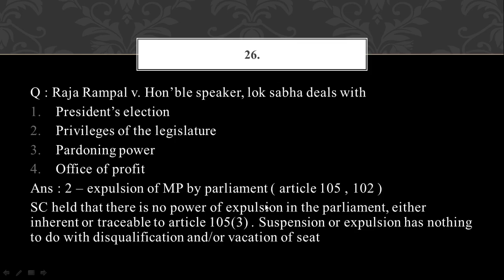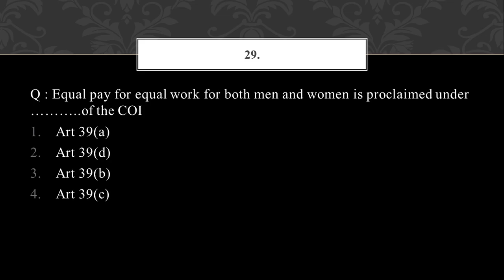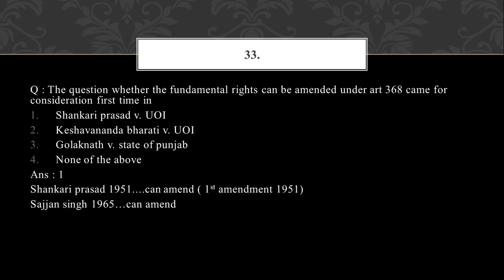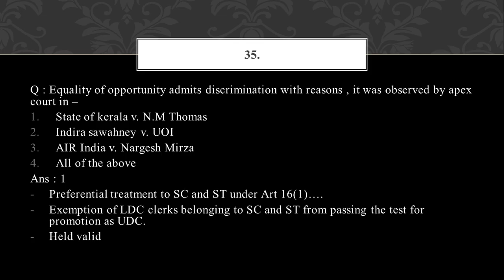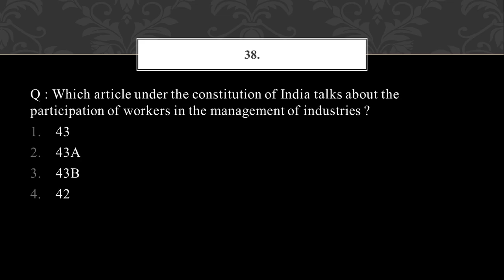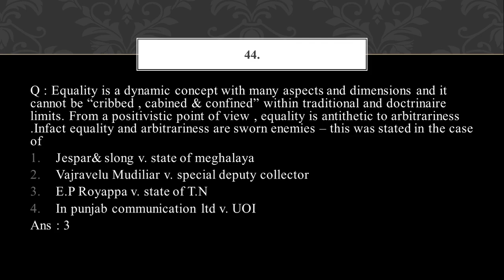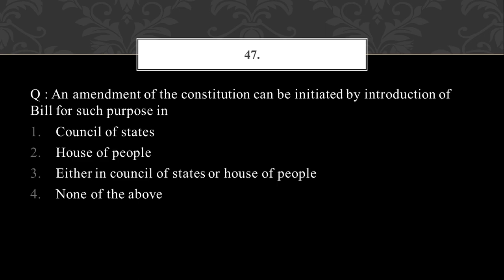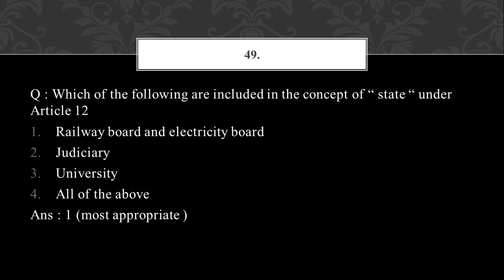AIBE constitution Part 2|aibe exam question paper|aibe 18 exam 2023|aibe paper solution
-In this video I covered the questions 26 - 50 of AIBE last 15 years papers solved question papers

About :
Namaste ji
-My name is Advocate VIKAS YADAV. I have done my LL.B. from Faculty of Law , Delhi University .I scored 66% marks and hold position in Top 10 out of 3000 students of Law Faculty Delhi University  and MOOT COURT Topper with 94/100 marks.
CLAT UG
CUET UG
CLAT PG
CUET PG
AILET
UGC NET JRF Law
Judiciary of all States
Judiciary Interview Tips
UPSC CSE Law Optional
Latest Supreme Court Landmark judgments
AOR (Advocate on Record)
AIBE(All India Bar Examination)
Litigation Tips
LL.B.&LL.M. Entrance Exam of State Universities and Private Law Colleges
BA LL.B , BBA LL.B , 3year LL.B , 5year LL.B

I am practicing at Delhi High Court and District & Session Courts of Delhi.
Justice delayed is justice denied
"  न्याय में देरी न्याय से वंचित है "